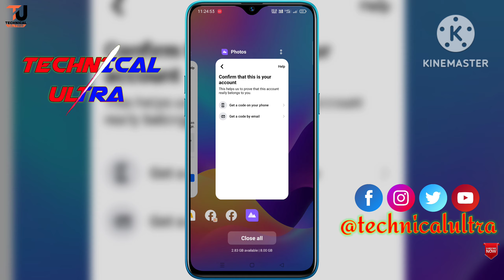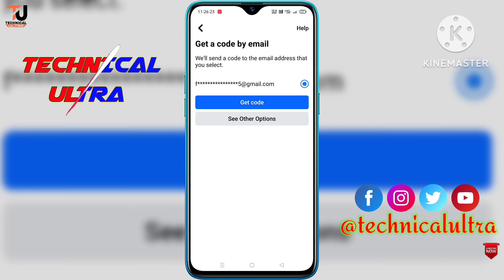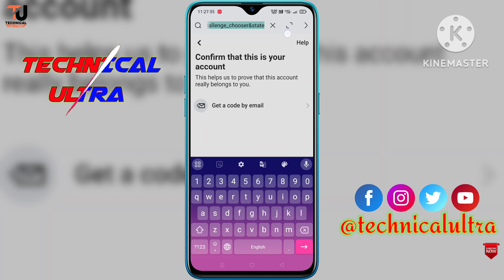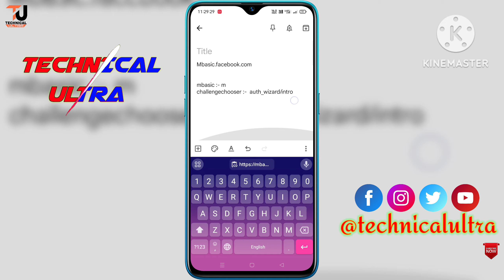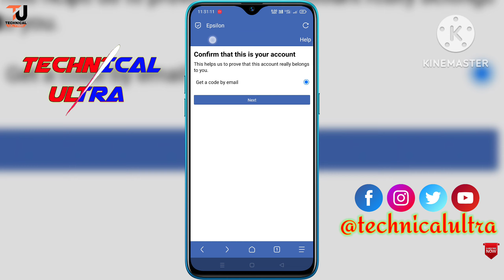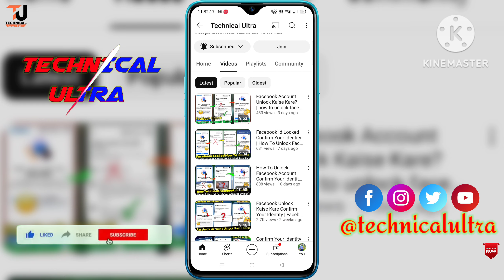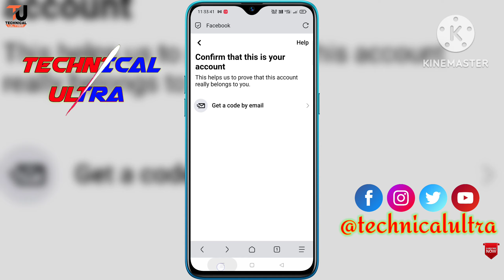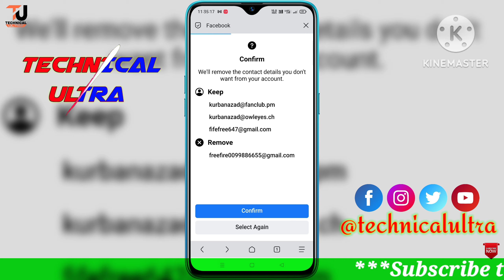Facebook Account Unlock Kaise Kare? | Facebook Account Locked How To Unlock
how to unlock your facebook account
facebook account lock how to unlock

Hey Guys,
                Mera name hai Sujit, aur aap sabhi ka hamare youtube channel par swagat hai.

                               Guys agar aapka facebook account locked hogaye aur unlock karne ke liye get a code by email ya get a code on your number wala option aaraha hai lekin aapke pass email ya number nehi hai to is video per aapko dekhunga ki aap aapne Facebook account ko without OTP kaise unlock karsakte hoo. video ko pore dekhiye, agar aapko is video se aapko Kuch neya jankari mile to video ko like aur channel ko subscribe kardena.

***Formula***
mbasic :- m
challengechooser :-  auth_wizard/intro

facebook unlock

fb lock account unlock

how to unlock facebook account without otp

fb account locked how to unlock with face verification

facebook unlock account

how to unlock facebook account with selfie video

fb id unlock

facebook lock

facebook lock

facebook lock identity confirmation

Technical ultra

facebook account locked how to unlock 2023 || how to unlock facebook account without id proof 2023

How to Unlock Facebook Account 2024 | Facebook ka account kaise unlock kare | Confirm your identity

facebook ka account kaise unlock kare | take a video selfie problem 2024 how to upload your identify

How To Unlock Facebook Without Confirm Your Identity 2023 | Facebook Account Locked How To Unlock

ফেসবুক লক আইডি আনলক ২০২৪ | Facebook account locked how to unlock 2024